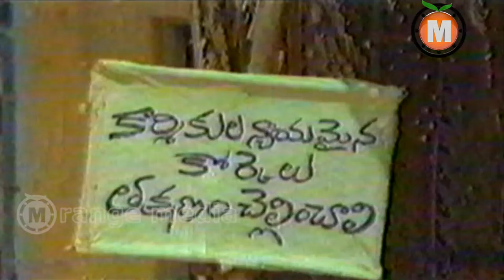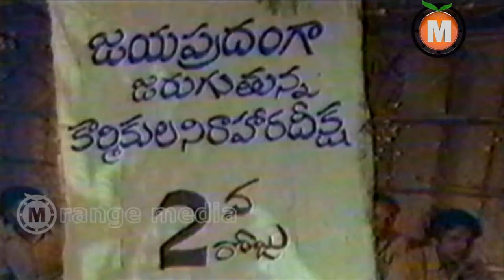Seetha Ramulu Telugu movie Part 11-Krishnam Raju Jaya Prada's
Watch Seetha Ramulu Telugu  movie || Krishnam Raju Jaya Prada's

Krishnam Raju Jaya Prada's Seetha Ramulu Telugu Movie
Lyrics :Veturi Sundararama Murthy Acharya Athreya Dasari Narayana Rao